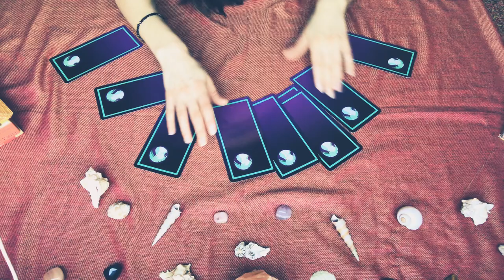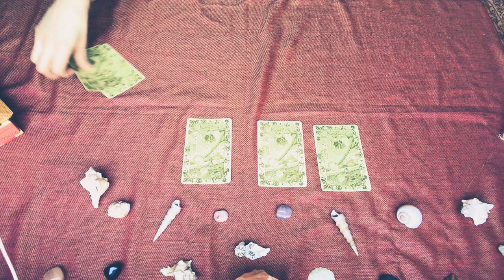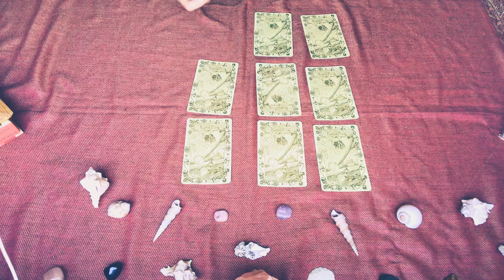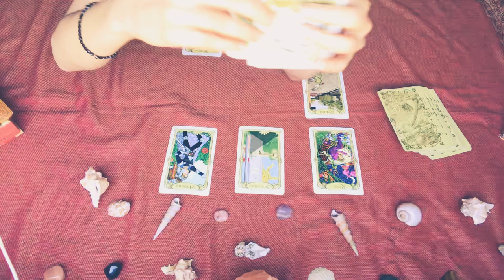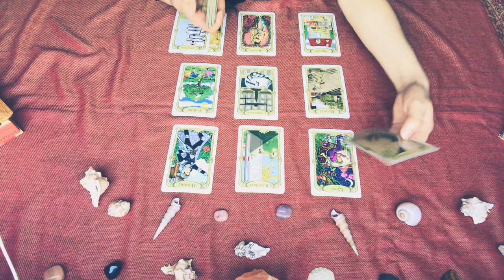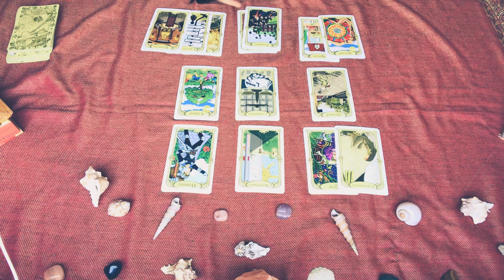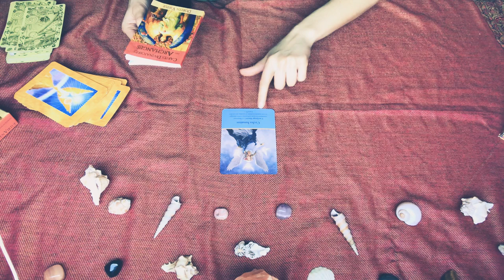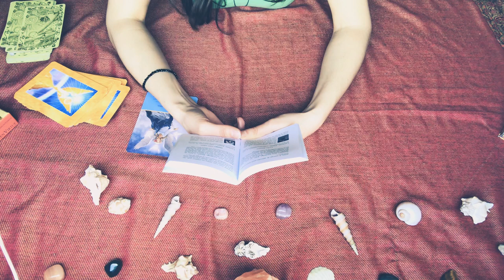VIERGE ♍️ MAI 2020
Demandez votre tirage 🎁 OFFERT
Envoyer votre nom, prénom, date de naissance et le thème concerné.